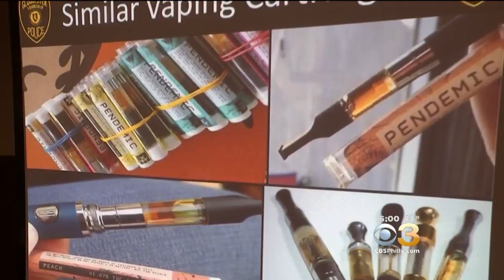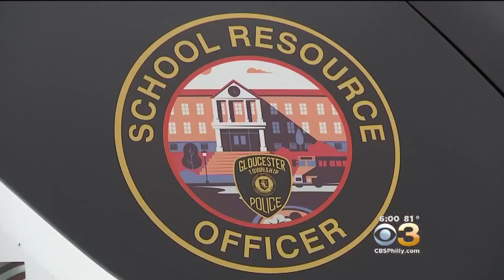Gloucester Township Police Warning Parents About Drug-Laced Vape Pens